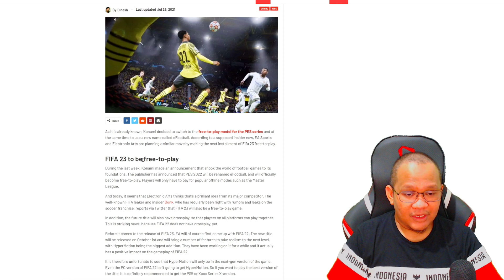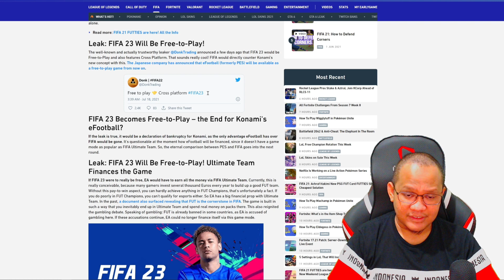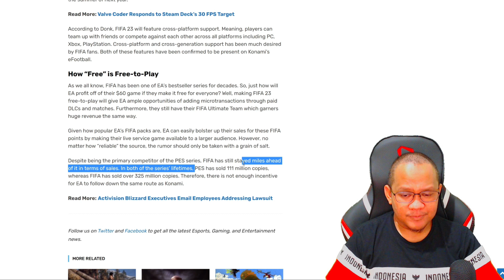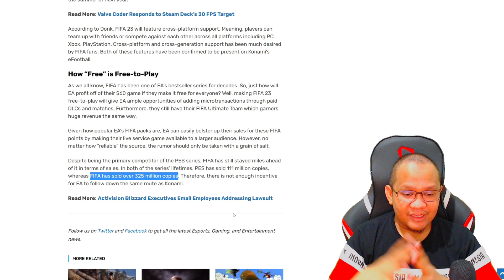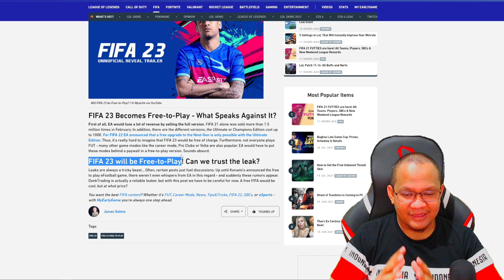Rumor Game FIFA Akan Free To Play Juga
Ada rumor yang beredar di FIFA 23 akan dibuat jadi game yang free to play mengikuti jejak Konami dengan eFootball. Apakah benar?